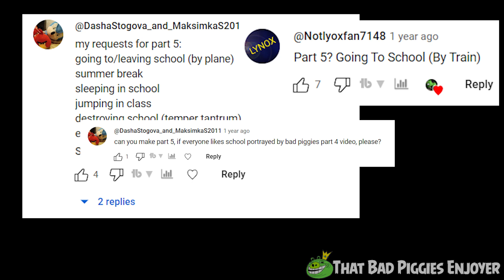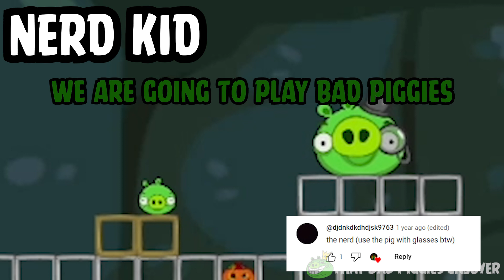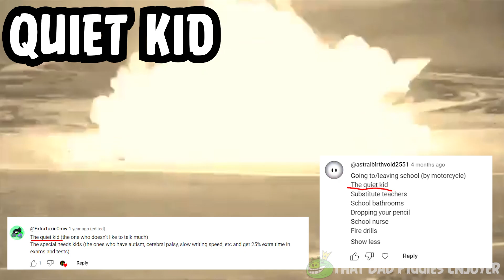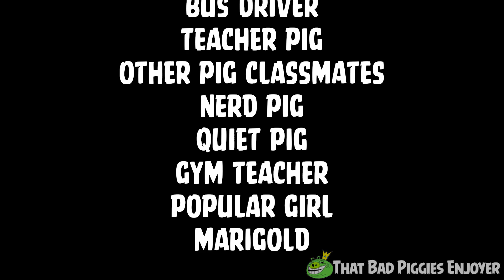School portrayed by Bad Piggies part 5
After a year